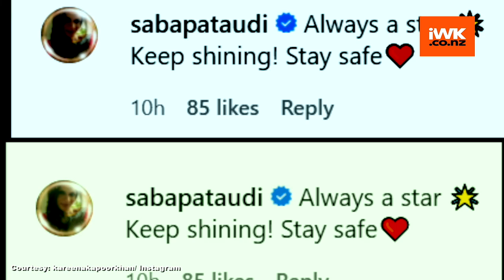Kareena Kapoor Khan experiments with Instagram filters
Actress Kareena Kapoor Khan does not fail to entertain her fans with her social media posts.  The 'Chameli' actress recently posted a new reel on Instagram.